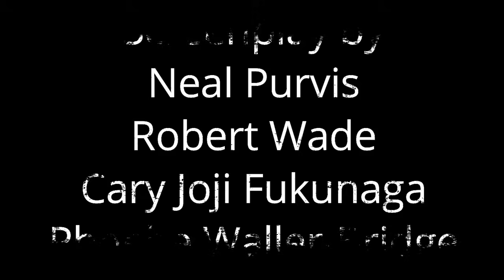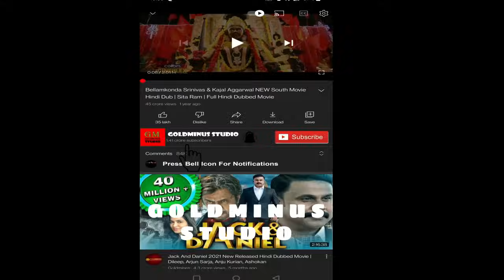No Time To Die 2021 Movie | Daniel Craig 007 Bond | No Time To Die Movie Full Facts, Review in Hindi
No Time to Die is a 2021 spy film and the twenty-fifth in the James Bond series produced by Eon Productions, starring Daniel Craig in his fifth and final portrayal of fictional British MI6 agent James Bond. It was directed by Cary Joji Fukunaga from a screenplay by Neal Purvis, Robert Wade, Fukunaga and Phoebe Waller-Bridge. Léa Seydoux, Ben Whishaw, Naomie Harris, Jeffrey Wright, Christoph Waltz, Rory Kinnear and Ralph Fiennes reprise their roles from previous films, with Rami Malek, Lashana Lynch, Billy Magnussen, Ana de Armas, David Dencik and Dali Benssalah also starring. In No Time to Die, Bond has left active service with MI6 and is recruited by the CIA to find a kidnapped scientist, which leads to a showdown with a powerful adversary.